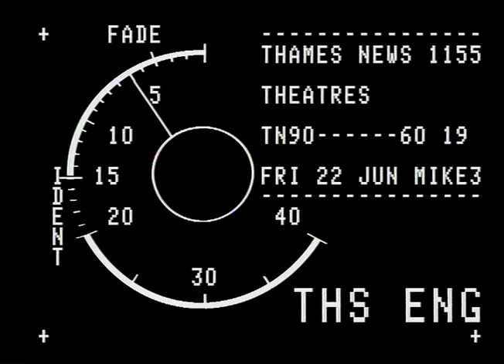TN-90-074-017.m4v | Thames News Archive Footage